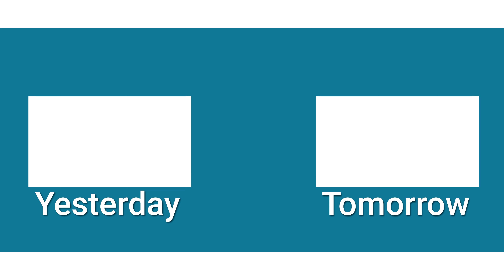I Am No Longer A Grandchild | 06.18.24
Take it easy grandma.